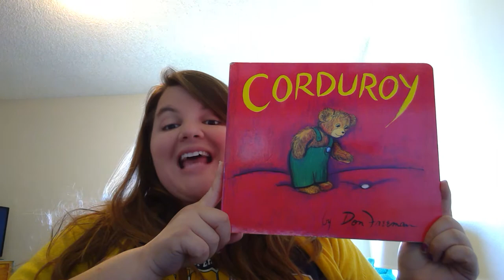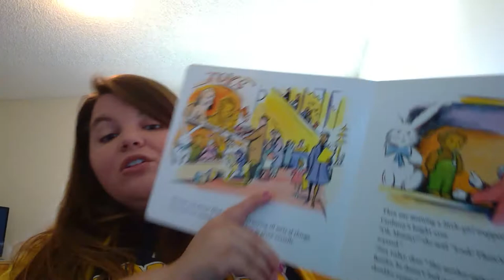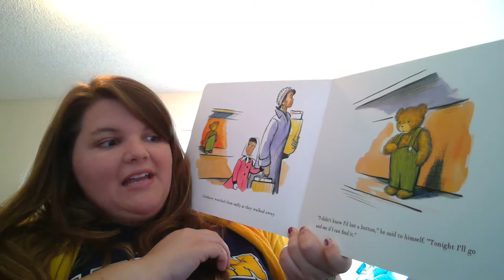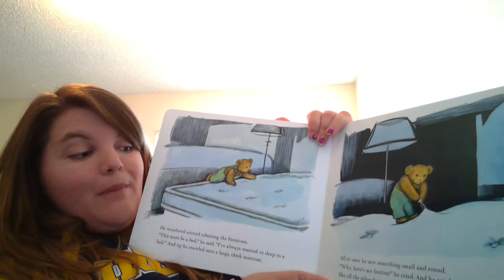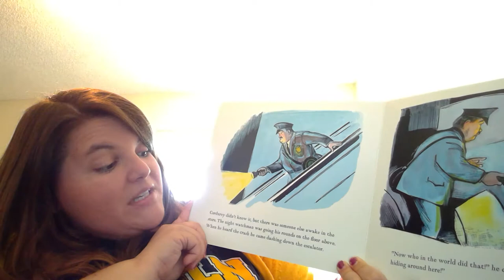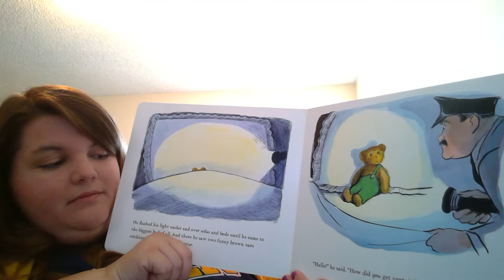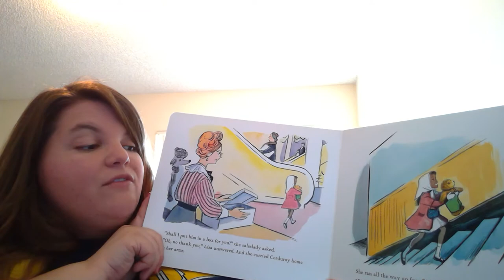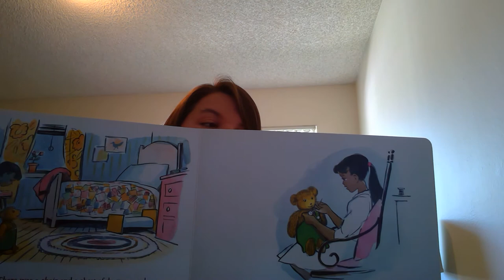Corduroy Story and Pictures by Don Freeman read by Ms. Montiel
Enjoy the Read Aloud of Corduroy- story and pictures by Don Freeman read by Ms. Montiel

After reading, it might be fun to play a game of hide and go seek with your families. Just make sure to listen to the rules of the grown ups! Stay safe and have fun!